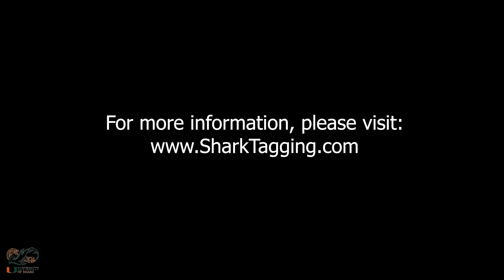A Day in the Life of a Great White Shark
SRC Masters Student Lacey Williams created this "day in the life of a great white shark video" to shed light on the glamorous and not so glamorous aspects of being a white shark. This video contains footage from Lacey's research in Plettenberg Bay, South Africa where she uses drones as a non-invasive method to monitor predator/prey interactions between white sharks and cape fur seals.